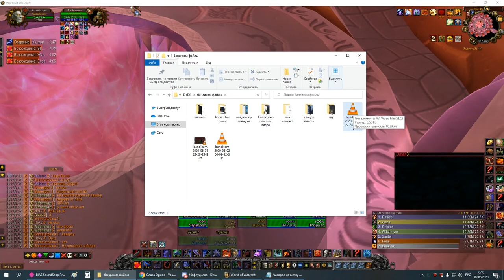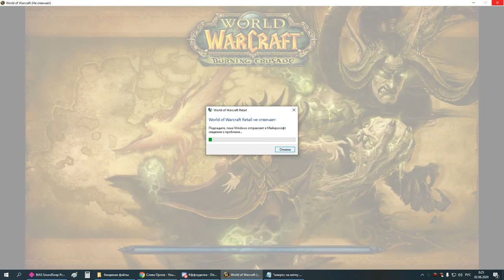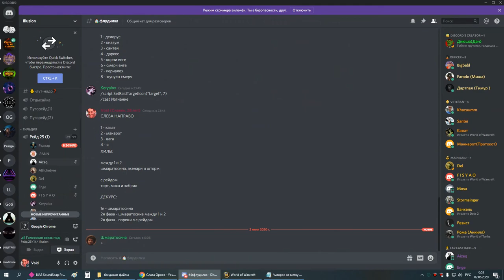2я часть алар гер вайпы пвар-армс 01 06 20